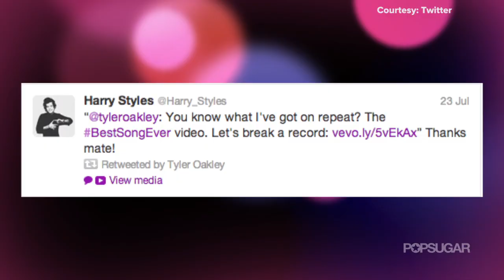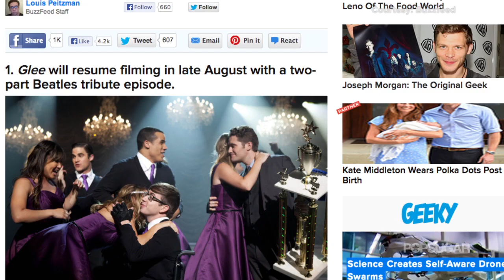Top That! | One Direction Best Song Ever, Beyoncé Gets Tangled & More | Pop Culture News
YouTube sensation Tyler Oakley and POPSUGAR's Becca Frucht have your weekly pop culture fix -- are you ready?! This week we're breaking down the biggest viral hits, including: Steve Buscemi and Emma Watson face mashup, 3 Guys in Heels Spice Girls Medley, Drumming Grandma, Digg founder vs. raccoon, One Direction's Best Song Ever and more! So sit back and enjoy as Tyler and Becca guide you through the latest and greatest from the weird, and wonderful web!

We'll be looking to see if you can top us, so send in your own buzz-worthy submissions and we could feature your choices on the next episode of Top That!

BECCA'S #4 Beyonce Gets Hair stuck in a fan and keeps singing

BECCA'S #3 Drumming Grandma
Drumming Grandma Walks Into Shop, Rocks Her Socks Off

BECCA'S #1 -Where Glee goes from here
Ryan Murphy Reveals How "Glee" Will Handle Cory Monteith's Death